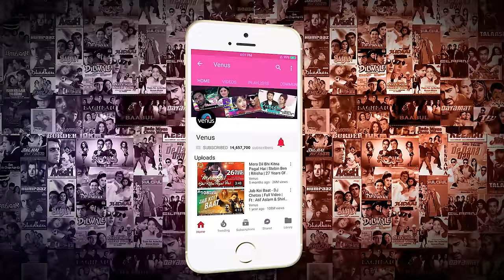Aankh Hai Bhari Bhari (Male) - 4K Video | Tum Se Achcha Kaun Hai | Ishtar Music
Song : Aankh Hai Bhari Bhari - Male
Singers : Kumar Sanu
Lyrics : Sameer
Movie : Tum Se Achcha Kaun Hai

Aankh Hai Bhari Bhari Lyrics:
Aankh hai bhari bhari aur tum
Muskurane ki baat karte ho

Zindagi khafa khafa aur tum
Dil lagane ki baat karte ho

Mere haalat aise hai ke
Main kuch kar nahi sakta

Tadapta hai yeh dil lekin
Yeh aahein bhar nahi sakta
Zakhm hai hara hara aur tum
Chhot khane ki baat karte ho

Kabhi jo khwaab dekha to
Mili parchiyaan mujhko
Mili parchiyaan mujhko

Muhje mehfil ki khwaaish thi
Mili tanhaaiyan mujhko
Har taraf dua dua aur tum
Aashiyaane ki baat karte ho

Also You Can:
'LIKE' us on Facebook: